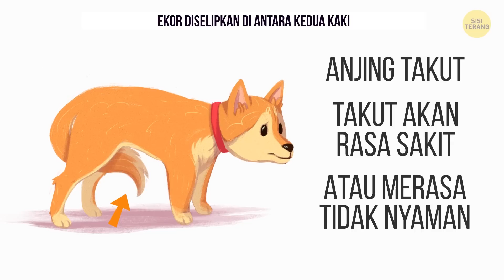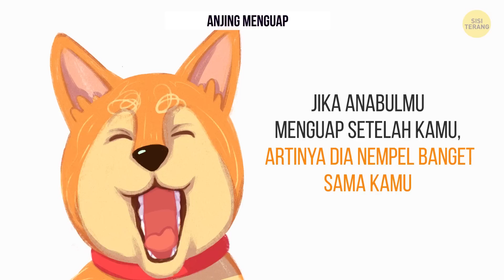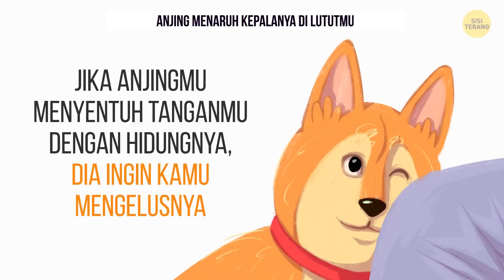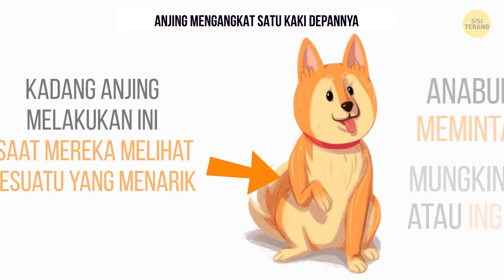16 Petunjuk Berguna untuk Lebih Memahami Anjingmu